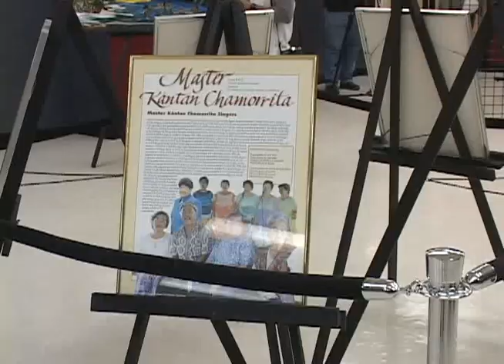Guam artists pay tribute to artists gone too soon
The Chamorro Culture through the Arts exhibit will be opening tomorrow, featuring local works of art as well as paying tribute to the memory of renowned local artists such as longtime educator Jose Babauta. The room shook with emotion this morning as curator Filamore Alcon announced the opening of the exhibit, despite recent losses in the local art community.